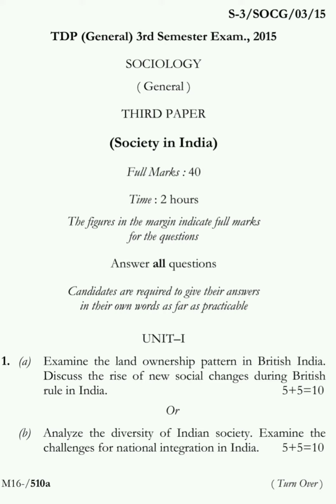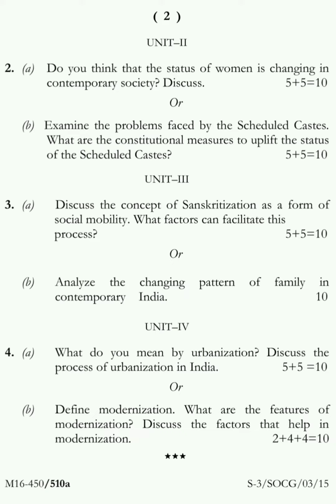Sociology (General) 3rd Semester Paper - III 2015 Tripura University B.A. Question Paper